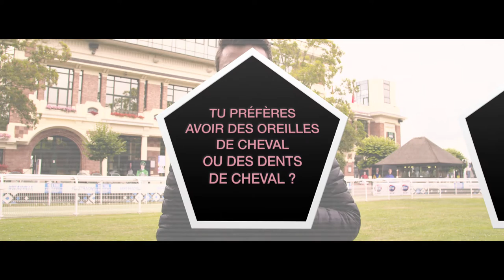L’interview Best Racing / Best Talking de Pierre-Charles Boudot !